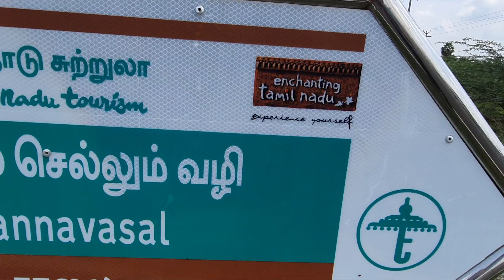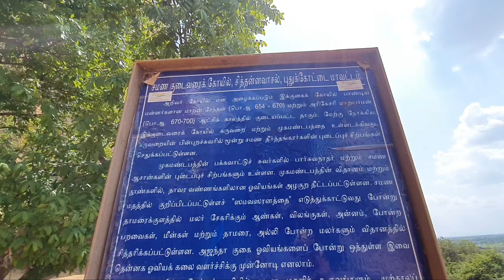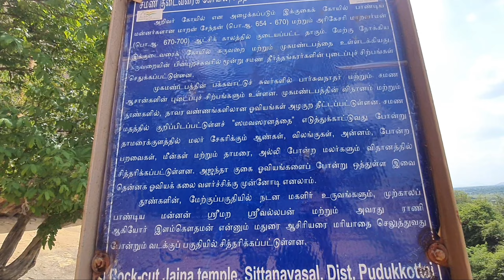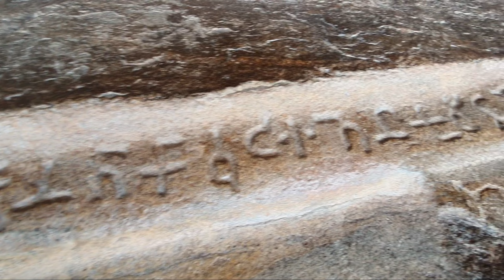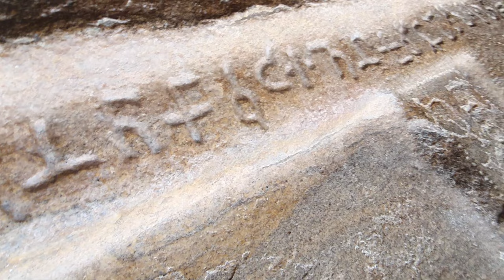😭😰பயங்கரமான குகைக்குள்ள சீக்கிட்டேன்🫣 | Sithannavasal | Pudukottai | Perception 65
In this video, I portrayed the world famous and unique SITHANNAVASAL located at Pudukottai district. It's a special for its history, murals and architecture. Two monuments protected which is "KUDAIVARAI CAVE PAINTINGS" and "THE JAIN SHELTER" 2000 Years old. Must visited place timings around 10am - 5pm and separate Entry Fees.
Thanks for supporting me... 😍
Extent Your Love and Support Guys...